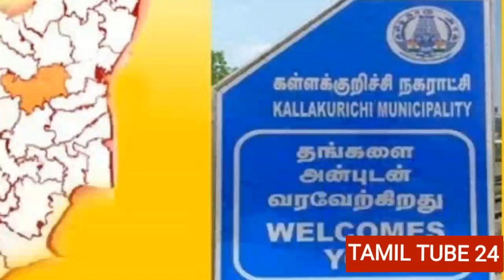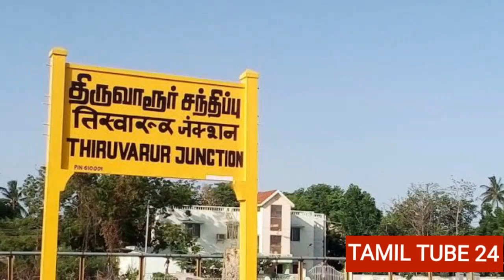கருணாநிதி சொந்த வார்டில் பாஜக வெற்றி/DMK/BJP/STALIN/LATEST TAMIL NEWS